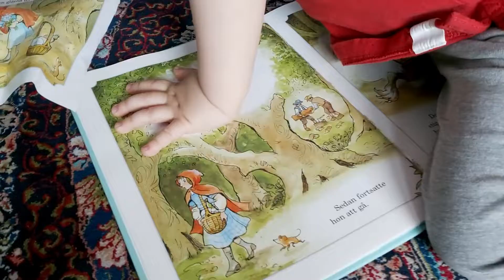Самуэль продолжает кушать книжки 📚 😃🤩😛💖💛💚💙💙